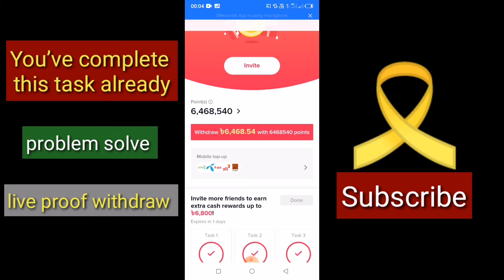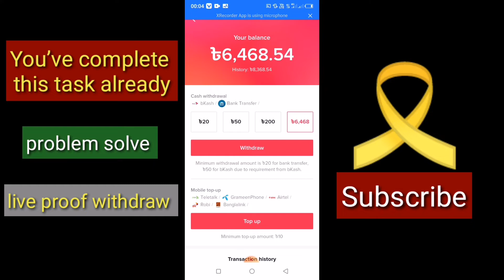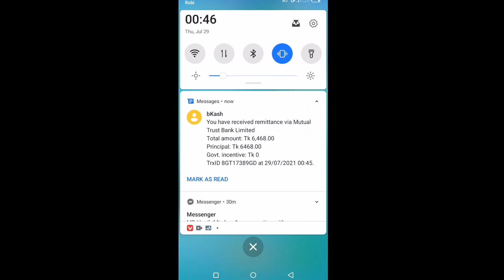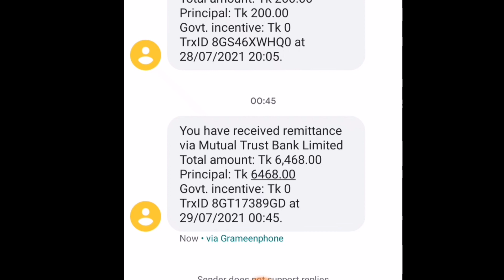Tiktok withdraw problem solve| টিকটক একাউন্ট টাকা উঠাতে সমস্যা কি করব| সহজে tiktok taka withdraw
invite code: BD14886728